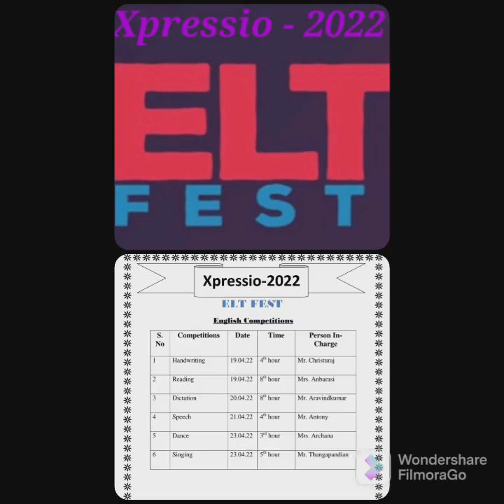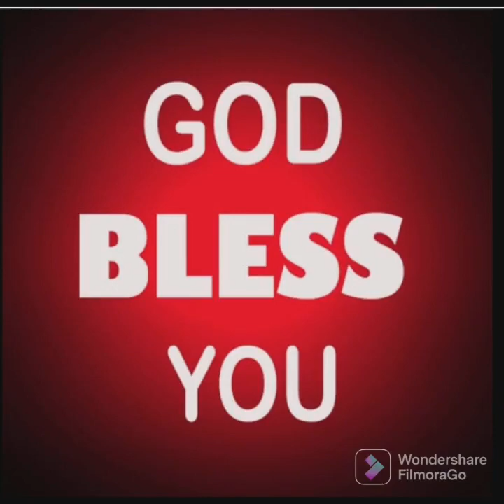*👸🏻St.Mary's - Harur🏤*?🏻2021 - 2022 Events💃🏻**?PART - 7🎊**⏲️10.04.2022 - 31.05.2022⏲️*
Video from Andrews💒